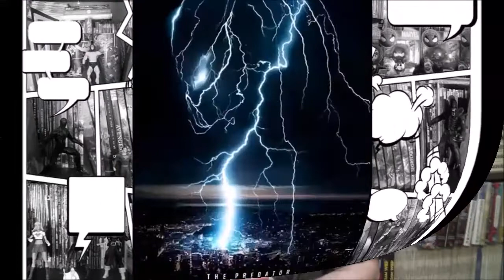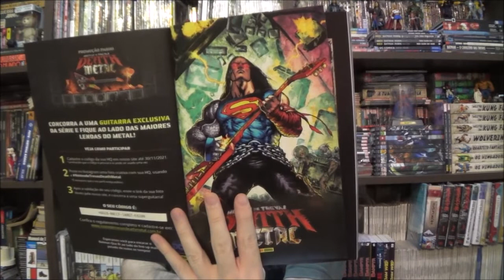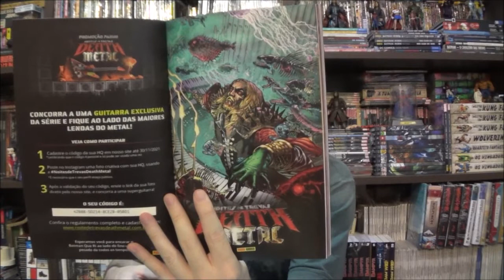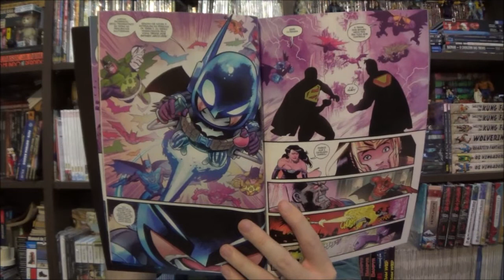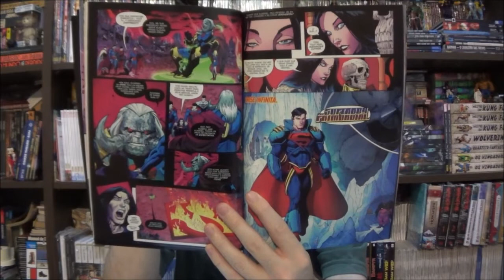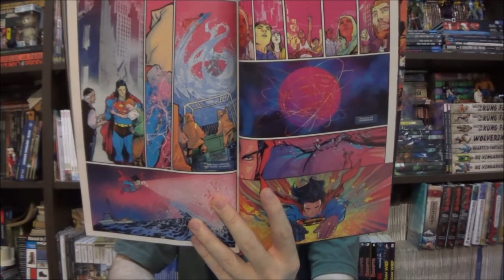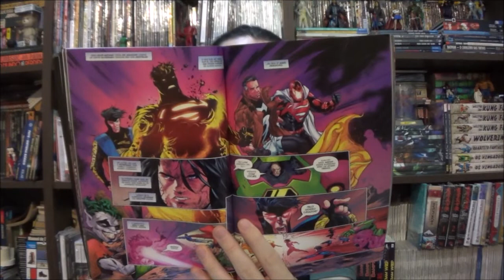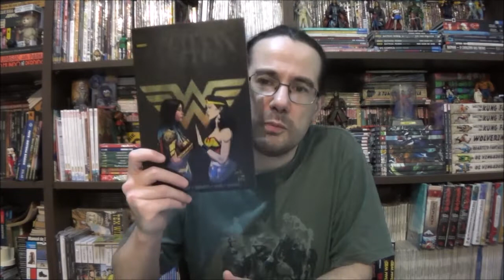Chapéu do Presto Especial - Death Metal o epílogo da Dc por Scott Snyder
Bem-vindos a mais um Chapéu do Presto Especial, no episódio de hoje voltaremos a megasaga que ninguém se importa da Dc pelo Scott Snyder: as edições 3 a 7 de Death Metal.

Campinas - SP
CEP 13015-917